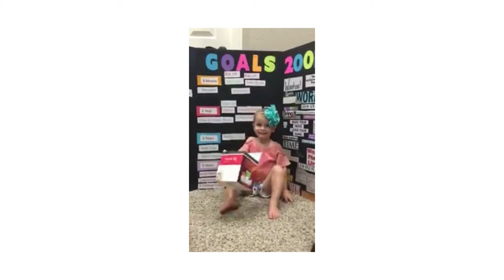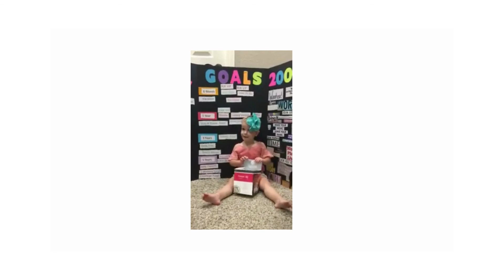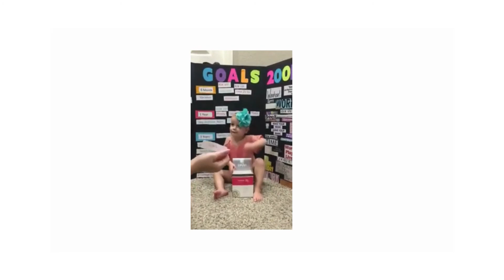The Watts Family Tapes Episode 1